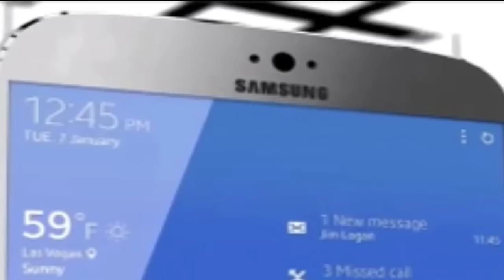Samsung Galaxy S5 AnTuTu Benchmark Leaked - (Quad-Core 2.5 GHz, 16MP/2MP, 2GB, 1080p HD & More!)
Galaxy S5 AnTuTu Benchmark data is leaked which also shows some of its upcoming specs which are  2.5 GHz Snapdragon 800-powered device with 1080p display, 2 GB of RAM, a 16 MP camera on the back, and 2 MP at the front. So it has been said that Temperature and humidity sensors are also conspicuously absent, and these are an integral part of Samsung's S Health app. So it should be an early prototype not a final release.